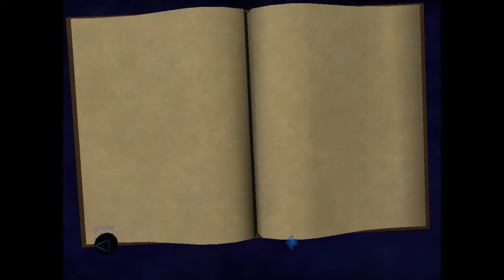Thief 3 : Hammer Factory mission : Full walkthrough : ' How to find Builder's Chalice'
Hope you get help and understand how to find the Builder's Chalice
Thief 3
you can pause or skip elongated parts

A n D Keyboard !

more missions coming soon !